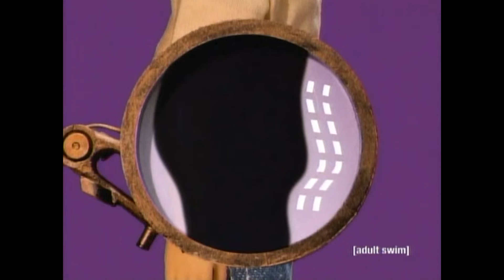Robot Chicken - screw youssical The Musical